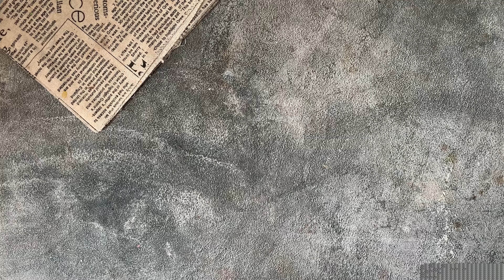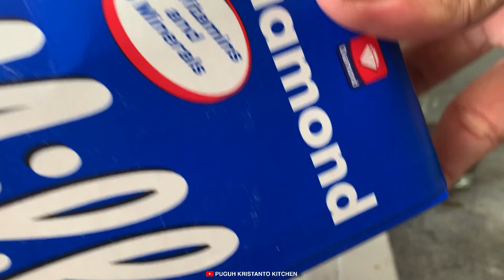Resep Kopi Literan untuk JUALAN !! PALING LARIS, MUDAH & MIRIP YANG DIJUAL !!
Endorse & Business
Dan juga biar aku makin semangat bikin video-video selanjutnya. Terima Kasih & Matursuwun :):)

Resep KOPI LITERAN :
3 Sdt Kopi Bubuk (aku pake nescafe)
150 Ml Air
100 Gr Gula (boleh pake gula pasir/gula palem)
100 Ml Air
500 Ml Susu Cair
200 Ml Susu Evaporasi

Spesifikasi :
1. Wok 26 cm + tutup
2. Frypan 22
3. Saucepan 16cm + tutup
4. Marble coating dari German
Harga promo dari 1.3JT - 799 RB + GRATIS TONG. HANYA DI STEINCOOKWARE OFFICIAL SHOP!

Terima Kasih :):)
Happy Cooking